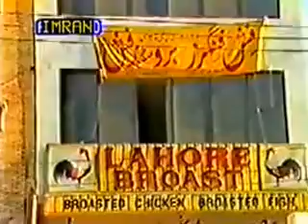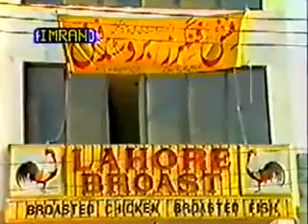Nasir Chinyoti Old Stage Drama Chan Sajna Part 3